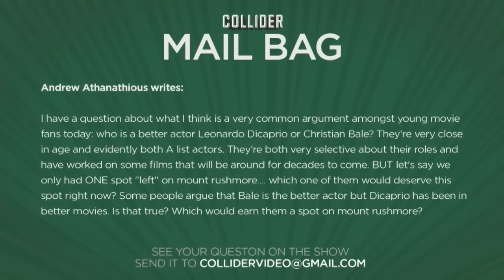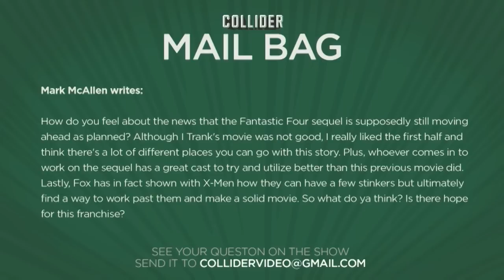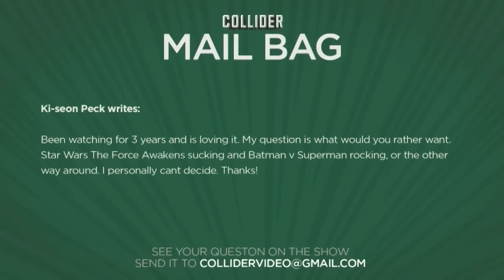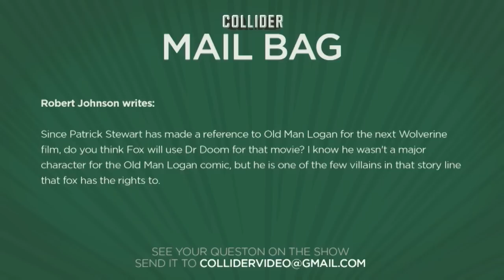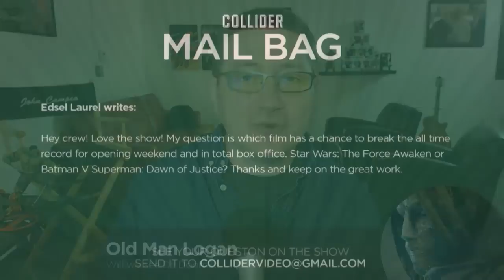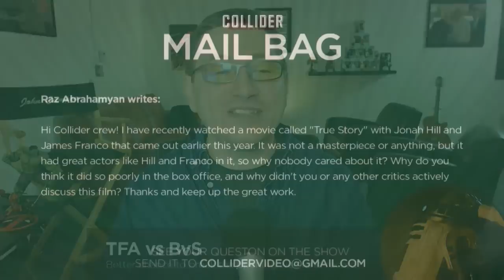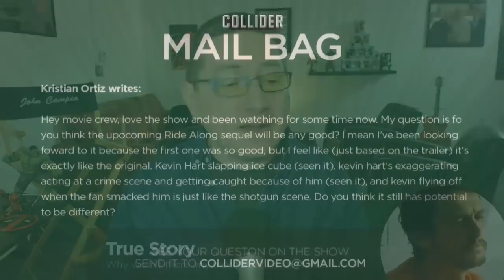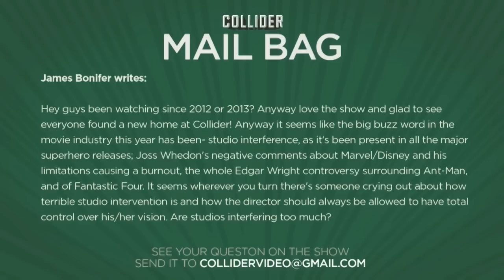Collider Mail Bag - Reaction to Captain America: Civil War Footage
On this episode of Collider Mail Bag (Sunday August 16th) we take the following viewer emails:

Everyone asked: What did you think of the presentation for Lucasfilm and Marvel at D23?

Andrew Athanathious writes: I have a question about what I think is a very common argument amongst young movie fans today: who is a better actor Leonardo Dicaprio or Christian Bale? They're very close in age and evidently both A list actors. They're both very selective about their roles and have worked on some films that will be around for decades to come. BUT let's say we only had ONE spot "left" on mount rushmore. which one of them would deserve this spot right now? Some people argue that Bale is the better actor but Dicaprio has been in better movies. Is that true? Which would earn them a spot on mount rushmore?

Mark McAllen writes: How do you feel about the news that the Fantastic Four sequel is supposedly still moving ahead as planned? Although I Trank's movie was not good, I really liked the first half and think there's a lot of different places you can go with this story. Plus, whoever comes in to work on the sequel has a great cast to try and utilize better than this previous movie did. Lastly, Fox has in fact shown with X-Men how they can have a few stinkers but ultimately find a way to work past them and make a solid movie. So what do ya think? Is there hope for this franchise?

Ki-seon Peck writes: Been watching for 3 years and is loving it. My question is what would you rather want. Star Wars The Force Awakens sucking and Batman v Superman rocking, or the other way around. I personally cant decide. Thanks!

Robert Johnson writes: Since Patrick Stewart has made a reference to Old Man Logan for the next Wolverine film, do you think Fox will use Dr Doom for that movie? I know he wasn't a major character for the Old Man Logan comic, but he is one of the few villains in that story line that fox has the rights to.

Edsel Laurel writes: Hey crew! Love the show! My question is which film has a chance to break the all time record for opening weekend and in total box office. Star Wars: The Force Awaken or Batman V Superman: Dawn of Justice? Thanks and keep on the great work.

Raz Abrahamyan writes: Hi Collider crew! I have recently watched a movie called "True Story" with Jonah Hill and James Franco that came out earlier this year. It was not a masterpiece or anything, but it had great actors like Hill and Franco in it, so why nobody cared about it? Why do you think it did so poorly in the box office, and why didn't you or any other critics actively discuss this film? Thanks and keep up the great work.

Kristian Ortiz writes: Hey movie crew, love the show and been watching for some time now. My question is fo you think the upocoming Ride Along sequel will be any good? I mean I've been looking foward to it because the first one was so good, but I feel like (just based on the trailer) it's exactly like the original. Kevin Hart slapping ice cube (seen it), kevin hart's exaggerating acting at a crime scene and getting caught because of him (seen it), and kevin flying off when the fan smacked him is just like the shotgun scene. Do you think it still has potential to be different?

James Bonifer writes: Hey guys been watching since 2012 or 2013? Anyway love the show and glad to see everyone found a new home at Collider! Anyway it seems like the big buzz word in the movie industry this year has been- studio interference, as it's been present in all the major superhero releases; Joss Whedon's negative comments about Marvel/Disney and his limitations causing a burnout, the whole Edgar Wright controversy surrounding Ant-Man, and of Fantastic Four. It seems wherever you turn there's someone crying out about how terrible studio intervention is and how the director should always be allowed to have total control over his/her vision. Are studios interfering too much?